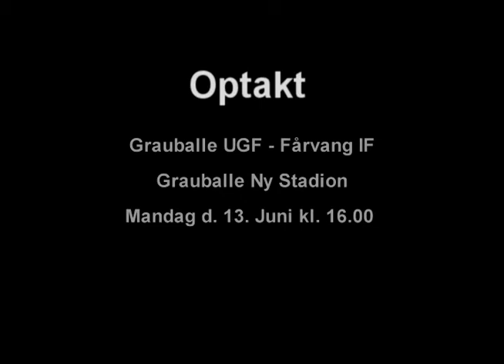Optakt: Grauballe UGF - Fårvang IF 13/06-2011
Fårvang Fodbold TV snakkede onsdag med Per Smed fra Grauballe. Hør hvad Per Smed mener om Fårvang og dens muligheder. Per løftede også sløret for, at der sker spændene ting i Grauballe. Der vil Bl.a. blive indkaldt til et pressemøde, inden for kort tid..